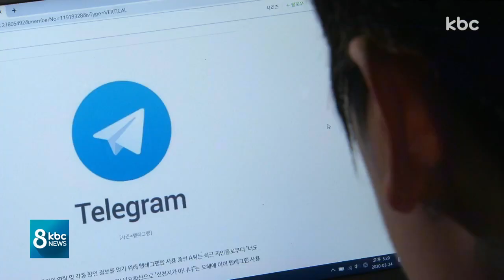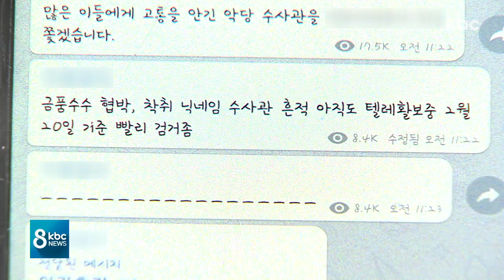텔레그램 N번방 회원?..불확실 정보 2차피해 '우려'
디지털 성 착취에 가담한 사람들도 모두 공개해야 한다는 목소리가 커지는 가운데, 'N번방'에 가입했다는 사람들의 개인정보가 나돌고 있습니다.

모두 확인되지 않은 정보인데 이 정보들이 무차별적으로 퍼지고 있어 2차 피해가 우려됩니다.